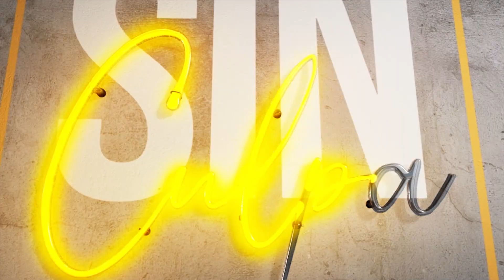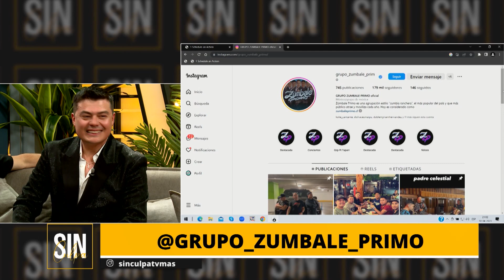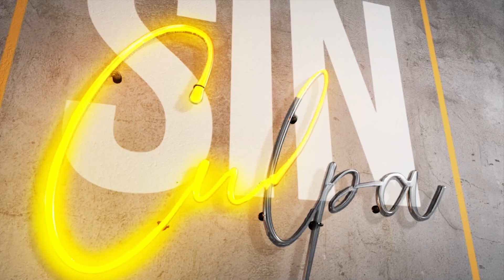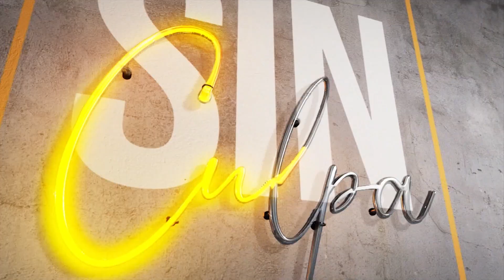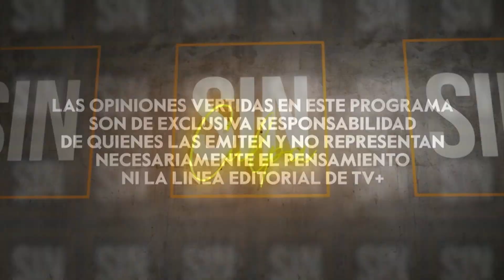SIN CULPA 2ª temporada / Invitados: Paz Bascuñan, Rodrigo Bastidas y Zumbale Primo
En este capítulo de Sin Culpa, recibimos a Paz Bascuñan, Rodrigo Bastidas y el grupo @zumbaleprimo quienes nos cuentan parte de sus nuevos proyectos. Esto y mucho más todos los sábados a las 23:00 horas, conducido por Fran Sfeir, solo por @tvmasoficial